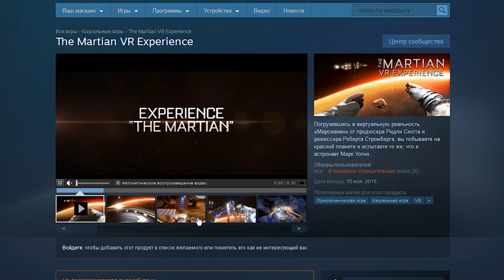#28 Новости виртуальной реальности: обзор новинок игр и гаджетов.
Хочешь быть в курсе всех новинок в сфере виртуальной реальности и видео игр? Обзор последних достижений современной компьютерной техники и рецензии на самые свежие игры в новостях виртуальной реальности от 3D-VR!

1) Новинка! Pie – приложение для iPhone. На днях появилось приложение Pie, которое позволяет делать виртуальный контент при помощи собственного айфона. Потому что Pie –это специальная программа, которая производит фото и видео 360, используя камеру смартфона.

2) Приложение Google Earth VR. Компания Google подарила всем обладателям виртуального шлема HTC Vive возможность виртуального путешествия!  Весь мир теперь можно посмотреть виртуально благодаря приложению от Google Earth VR и шлему увиртуальной реальности HTC Vive. Те виды, что предлагает Google Earth  по-настоящему уникальные. Ну и самое приятное, что VR приложение Google Earth VR выходит на HTC Vive бесплатно.

3) Jaguar I-PACE. Ни потратив ни копейки можно посмотреть и на новый электромобиль от компании Ягуар! Правда он сейчас находится  в Лос-Анджелесе. Но билет на самолет покупать не нужно! Британский автоконцерн создал сильного конкурента Tesla Model X. Это новое авто под названием Jaguar I-PACE. Электрокроссовер будет способен преодолевать  500 км без подзарядки и разгоняться до 100 км/ч за 4 секунды. Чтобы оценить автошедевр смогли все,  Jaguar провел виртуальную презентацию.  Ее участники оценили возможности и внешний вид авто, просто надев шлемы виртуальной реальности HTC Vive. Посмотреть на чудо-машину со всех сторон могут и те, у кого не было приглашений на мероприятие.  Нужно просто  скачать приложение Jaguar с портала Viveport.

4) Martian VR Experience  - долгожданный  VR проект от телеканала Fox, посвященный фильму «Марсианин».
Martian VR Experience снимал сам Роберт Стромберг, а продюсером выступил легендарный Ридли Скотт. Это интерактивное приключение, в котором Вы примеряете на себя роль астронавта Марка Уотни, который пытается выжить в одиночестве на Марсе. Скачать игру-эксперимент Martian VR Experience («Марсианин») можно за 1399 рублей.

5) В Англии как раз прошла выставка, посвященная технологиям виртуальной реальности для инвалидов!
В музее Шеффилда показали VR приложения, которые помогают людям привыкнуть к протезам. Благодаря виртуальному приложению пациент тренирует необходимые мышцы, не натирая мозолей, да и психологически привыкает к новому состоянию. Также медики начали использовать виртуальную реальность для лечения так называемых «фантомных болей». Сейчас британские ученые  работают над технологией, которая позволят управлять протезами  силой мысли. Это станет настоящим прорывом в медицине.

6) Game Awards 2016. Ну и по традиции, не обойдется наш выпуск Новостей виртуальной реальности без обзора новинок игр. Тем более, скоро пройдет премия Game Awards 2016!  Поборются за главный приз 5 игр. Среди них игра про Бэтмена - Batman: Arkham VR, ритм-игра Rez Infinite, сумасшедший диско – жук Thumper, а также космическая EVE: Valkyrie и всеми любимый Job Simulator. Многие уже отметили, что игр для PlayStation VR в списке явно больше, чем для HTC Vive и Oculus. А про виртуальные игры для  очков виртуальной реальности типа Gear VR вообще забыли. Некоторым это показалось странным!